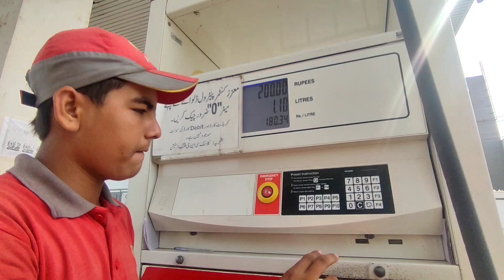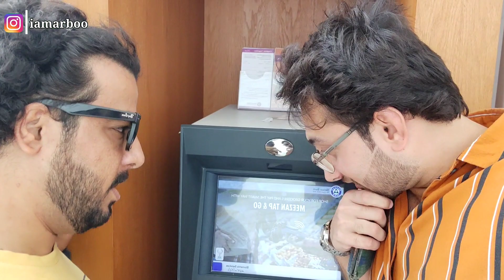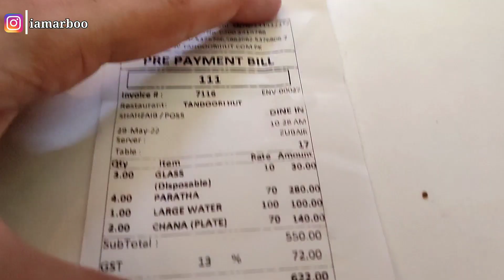How We Celebrated My B'day 🎂🥳 | Worst Breakfast ever 🤮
Hello friends
Thanks 👍